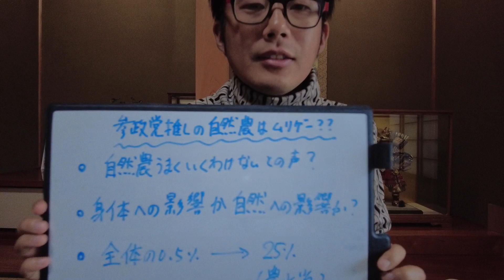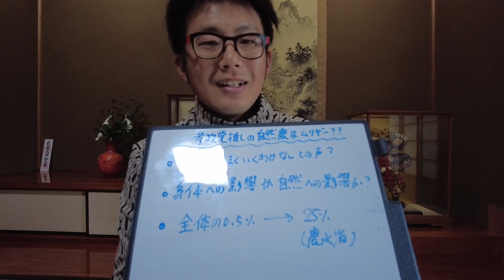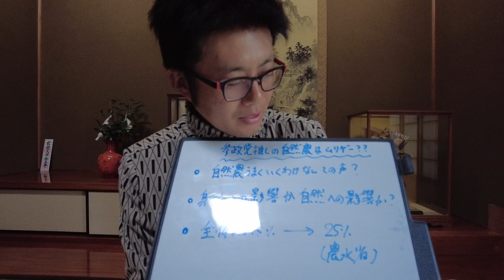参政党推しの自然農は無理ゲー？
■東大もYouTuberも目指せるフリースクール、ぺけ学校１日体験会のお申し込み

■地域を起こし、日本を晴らす、ハリー村研修にご参加ください↓

■無料公式ラインの登録

高知の学校づくりのプロジェクトの進捗や
研修ツアーのご案内をしています！
こちらの公式ライン登録しておいてください！

荒牧国晴の活動の実況中継がみれます

■荒牧くにはるプロフィール
1981年生まれ、東京大学法学部卒。
経団連での７年の勤務の後、
グローバル人財育成のスタートアップ企業のCOO（ナンバー２）を経験。
2018年9月に起業支援でのオンライン起業を経て、
2020年8月に高知に移住。

日本を晴らし、世界を晴らす。
そのために、
・地域や国を大切に思う心が育つ
・生きる力が身に付く
・疑う力・考える力が身に付く
幅広い年齢層を対象としたフリースクールを
高知・仁淀川沿いにて運営。